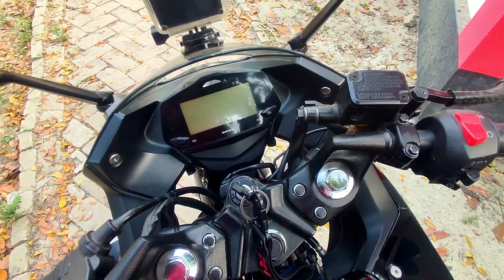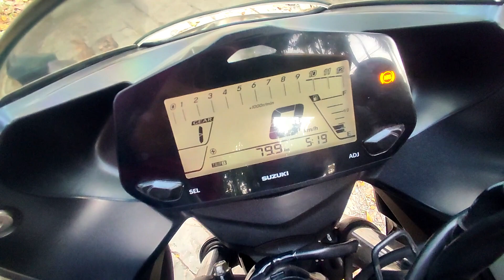কেনার আগে Suzuki Gixxer sf এর যে বিষয় গুলো জেনে নিবেন | Detail about Suzuki Gixxer SF FI ABS 2023